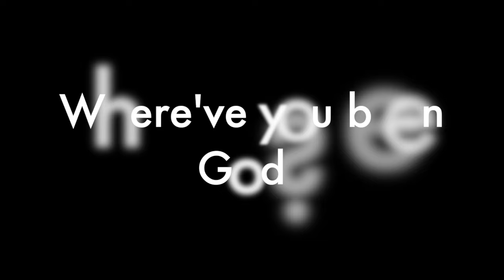Where've you been? - Called My Name (Trailer)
The Final trailer to this epic big project I have been working on for the last month... So excite to bring this to you! January 30 Saturday